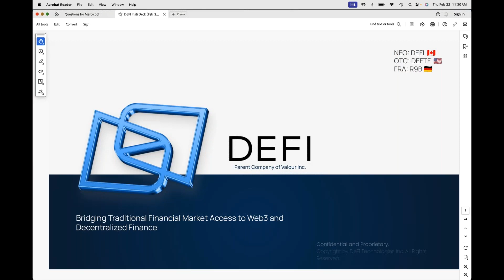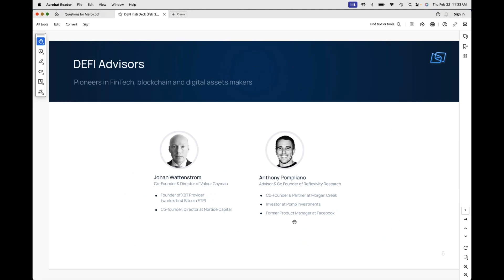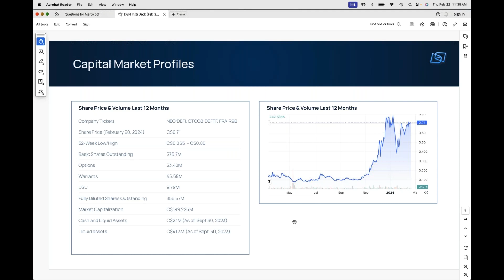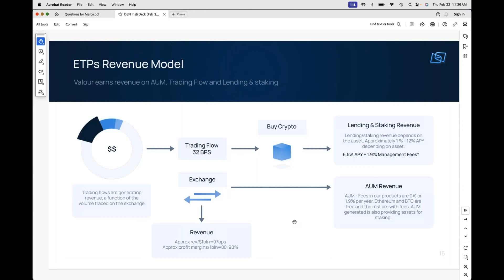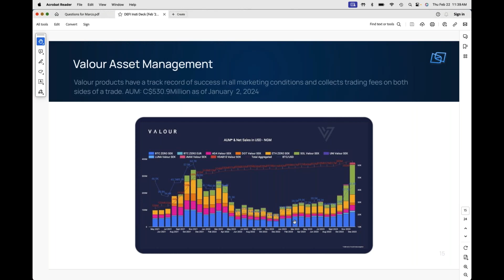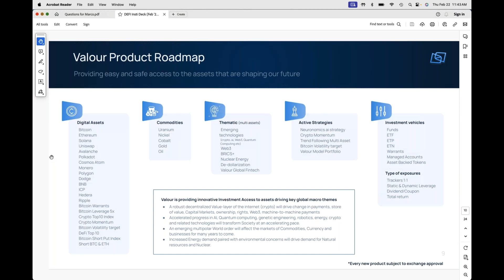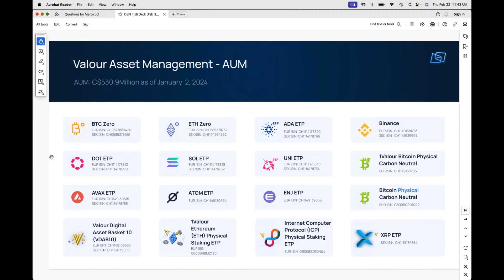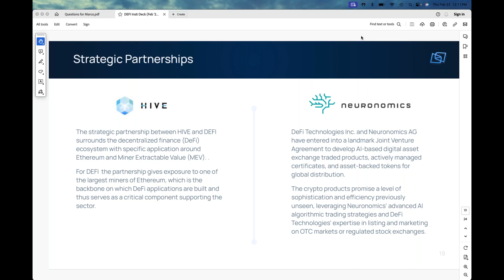DEFTF Singular Research's Emerging Growth & Value Alpha Leaders Webinar 2/22/24